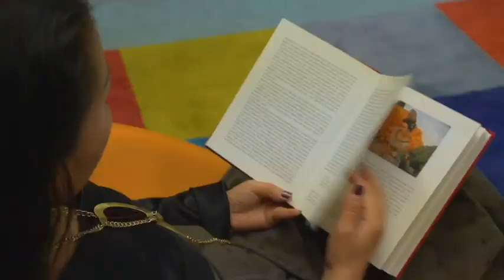Jean-Paul Fitoussi | La neolingua dell'economia | BCM2020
Un viaggio per provare a comprendere la lingua dell’economia. Un idioma che tutti parliamo e che ha sempre meno contatti con la realtà

Jean-Paul Fitoussi, professore emerito presso Sciences Po a Parigi, professore presso l’Università LUISS di Roma, è inoltre membro del Center on Capitalism and Society della Columbia University. È autore di numerose opere tra cui ricordiamo La misura sbagliata delle nostre vite. Perché il PIL non basta piú per valutare benessere e progresso sociale (Etas 2010 e 2013), scritto con Joseph Stiglitz e Amartya Sen, e Il teorema del lampione o come mettere fine alla sofferenza sociale (Einaudi 2013).